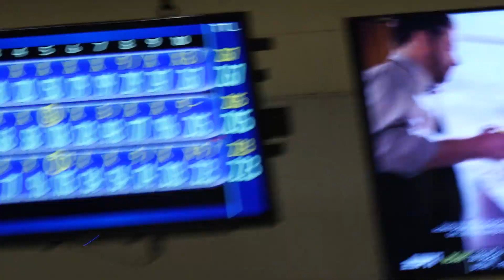THIS BALL HELPED ME SHOOT 300 DAY 1!!!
little shot compilation from day one of UBA Rankings!